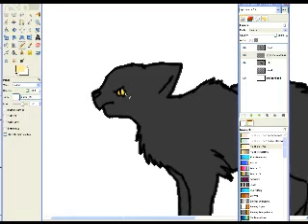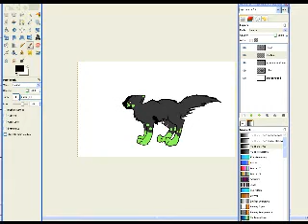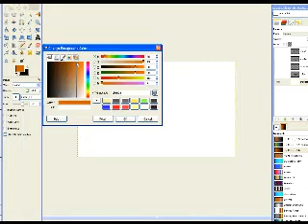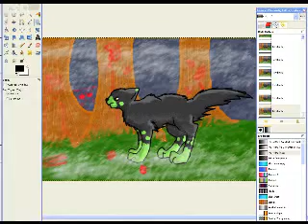Toxin's Nightmare Speedpaint (OLDOLDOLD)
(Edit: My god this is old and horrible and bluh. Watch my newer stuff, please D: )

This is my newest OC, Toxin, in one of his nightmares. Around every bend, every corner, lurks a bloody trail and murderous eyes.

For the background story of Toxin : Toxin was abandoned by his mother when he was barely old enough to stop suckling. His mother dropped him near an old sewage pipe, hoping he would be swept away. Instead, a gang of angry cats bore down on him, nearly killing him, and kept him prisoner. When the cats were destroyed by their rivals, Toxin escaped, but he was always very jumpy.

**That means the oc, speedpaint and art**